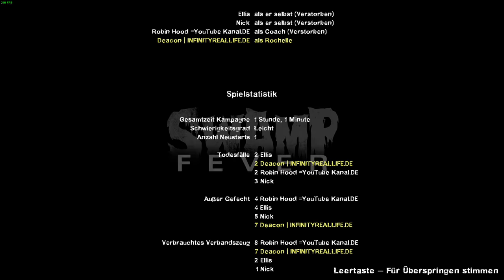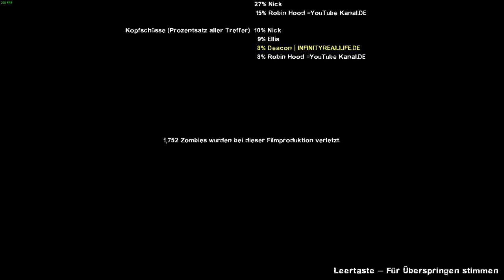Left 4 Dead 2 - #04 - Sumpffieber